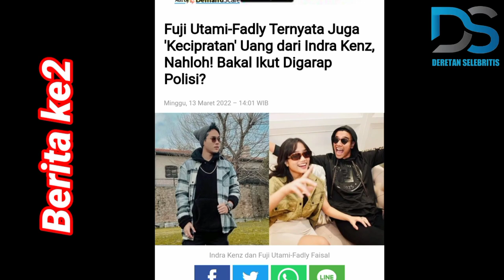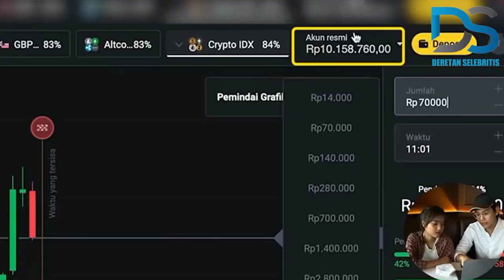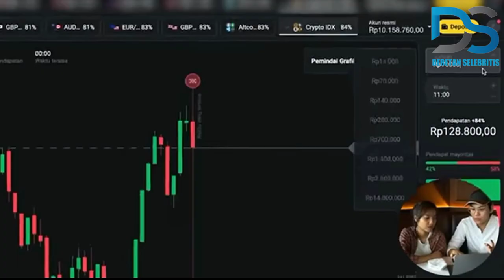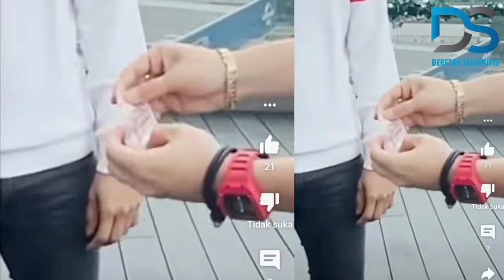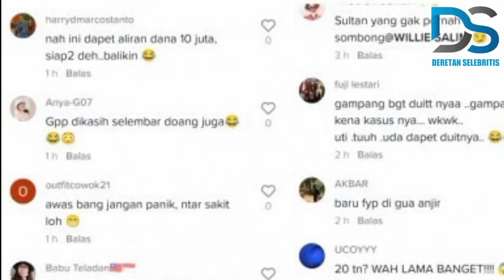indra kenz pernah ajari fuji Trending di Binary option, fuji & Fadly bakal di garab polisi?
Tonton video kami sampai selesai biar tidak terjadi kesalah pahaman terimakasih 🙏🙏

fuji dan Indra kenz
fuji dan Indra kenz di tiktok
fuji an
thofu thoriq fuji